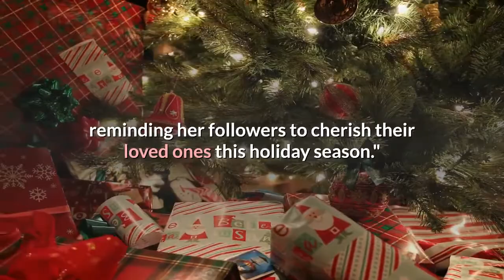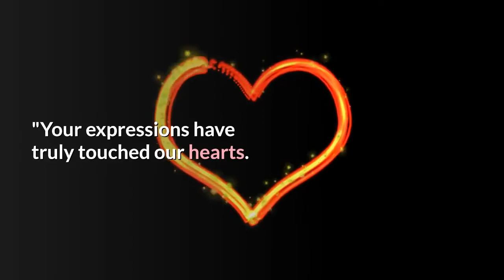Jean Trebek shares family photo for first Christmas since Alex Trebek's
Jean Trebek, widow of Alex Trebek, spent her first Christmas since the beloved game show host's death with their children, reminding her followers to cherish their loved ones this holiday season."Time is too precious to be spent on anything other than kindness," Trebek wrote in an Instagram post Saturday, sharing a photo of son Matthew, 30, and daughter Emily, 27."Many blessings of beauty and joy to you and all you hold dear!" she added. Alex Trebek died Nov. 8 at age 80 after a battle with Stage 4 pancreatic cancer. He announced the diagnosis in March 2019 and provided frequent updates to fans, acknowledging waves of "deep, deep sadness" but continuing to show determination and humor. A few days following his death, Jean Trebek expressed her gratitude for those who had shared what Alex Trebek had meant to them."My family and I sincerely thank you all for your compassionate messages and generosity," she wrote on Instagram alongside a photo from the couple's wedding day. "Your expressions have truly touched our hearts. Thank you so very, very much."Christmas Day was originally set to be the final day a new "Jeopardy!" episode featuring Trebek would air. The show later announced that the final two weeks of December would feature Trebek's best episodes through the years, before his final episodes air the week of Jan. 4. The first episodes filmed since Trebek's death – featuring a rotating cast of guest hosts  – will air the week of Jan. 11.